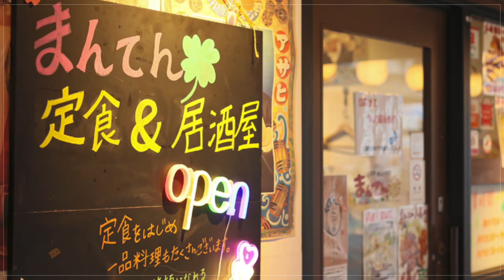出屋敷駅の下食堂まんてん【尼崎】 居酒屋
出屋敷駅の下食堂まんてん

阪急電鉄「出屋敷」駅の高架下にある【出屋敷駅の下食堂まんてん】は、子どもから大人まで誰もが楽しめる街の居酒屋。『ハンバーグ』や『エビフライ』などの愛されメニューの定食と、一品料理が揃っています。人気のメニューは子どもに戻った気分が味わえる『大人のお子様ランチ』。本場の味を忠実に再現した韓国のフライドチキン『ヤンニョムチキン』や、外はサクサク中はもっちりの生地で具材を巻いたマレーシアの『Roti Roll』など、世界に学んだおいしさもラインナップしています。お得な『ちょい飲みセット』も人気です。カウンター席とテーブル席からなる店内では、常に明るいスタッフが弾ける笑顔で迎え、通いたくなるお店です。

00:00 お店概要
00:07 お店のこだわり
00:28 お店のおすすめメニュー
00:55 お店のこだわり